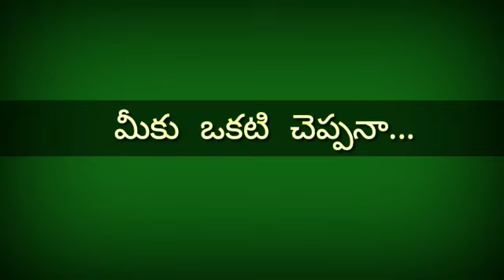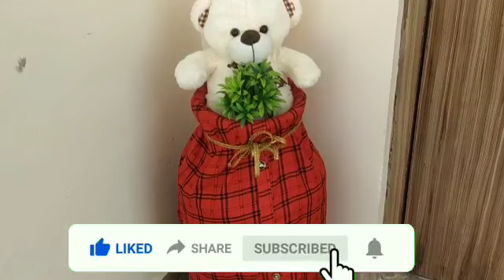Gas cylinder makeover | Decoration | Just in 2 mins | No need to stich | Meku okati cheppana